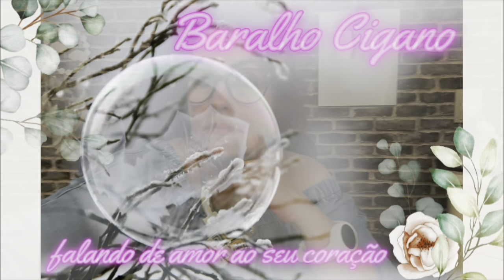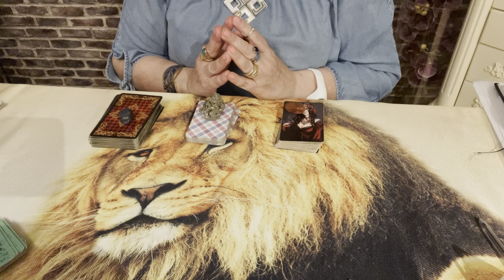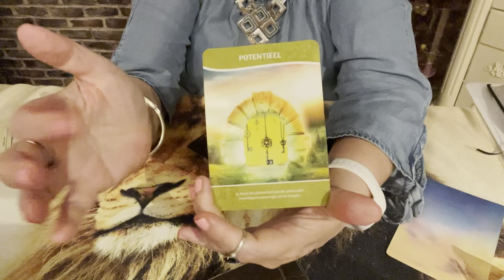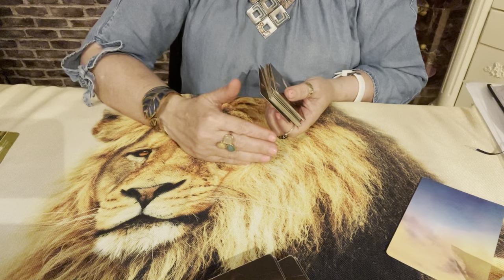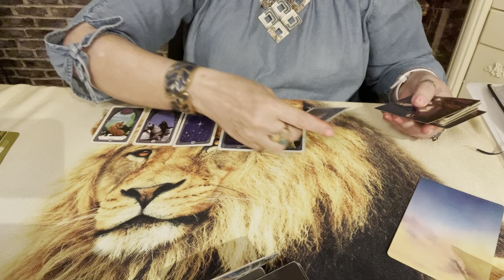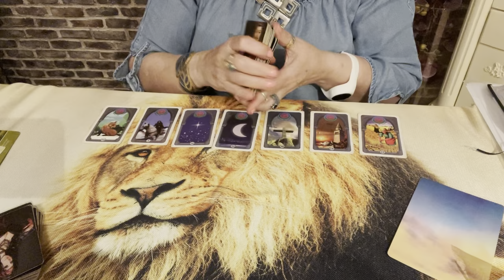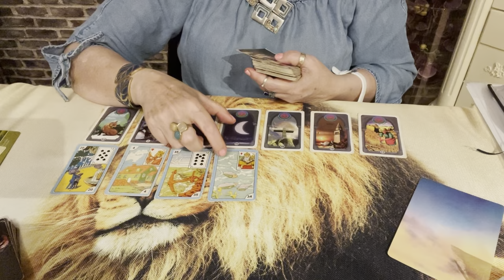O q eu significo na vida deste ser de luz.💎🌞🌝🌟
Meditação para conquistar aquilo q vc mais deseja.
Quinto Raio Solar. Chama verde . Mestre Hilárion.
Reflexão e Oração do ho’ponopono. A cura da ancestralidade.
Maria passa à frente. Sua proteção diária.
Um tudao sobre vcs dois. O q vem por aí.
Indicacao canal amigo. Venha conhecer.
Lanche com Pão Pita e Carne de Porco.

Este video traz um conteúdo
incrivel do queu significo na visa
do ser de luz.
Confira. tudo sobre o que voce significa para ele..
O que a Espiritualidade quer que vc saiba,
Gratidao.
Que Deus te abencoe.